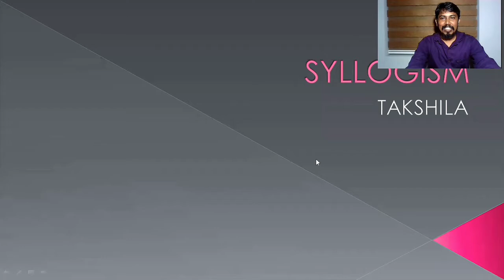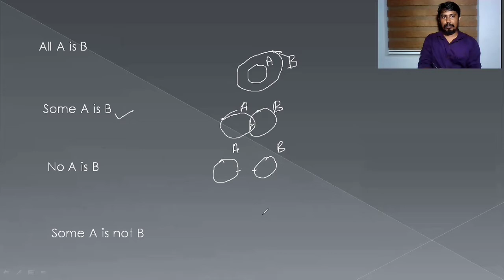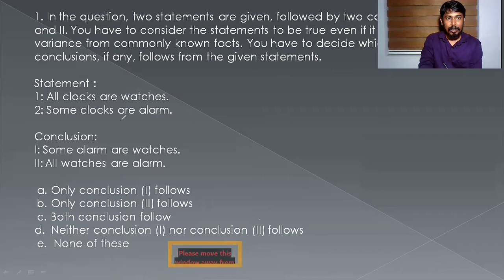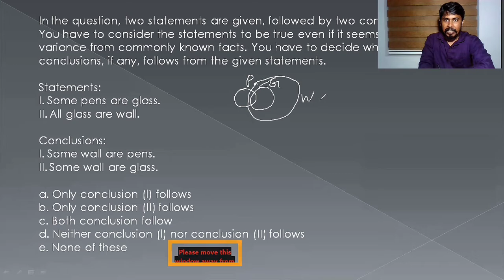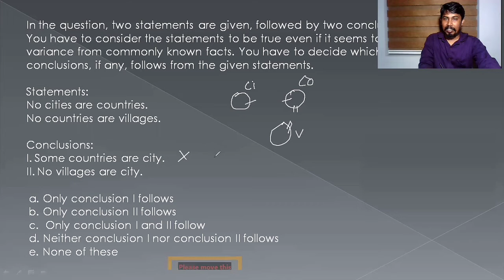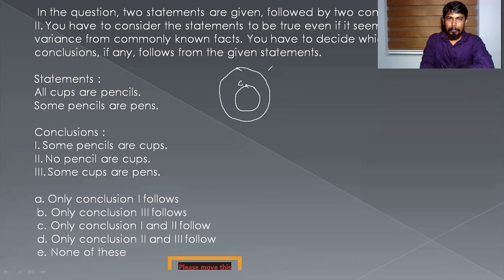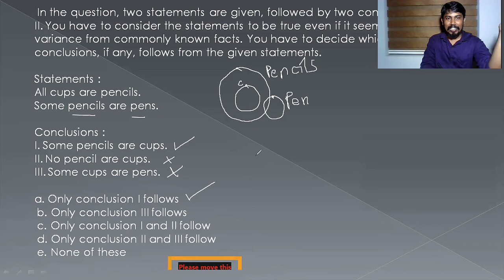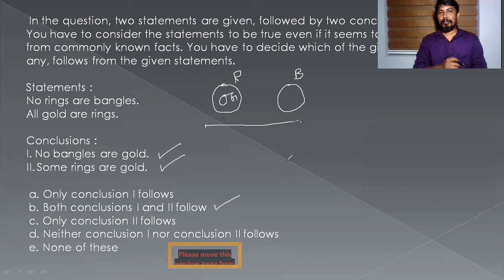Syllogism Part 1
This video explaining Syllogism